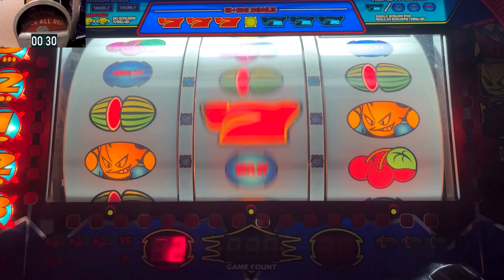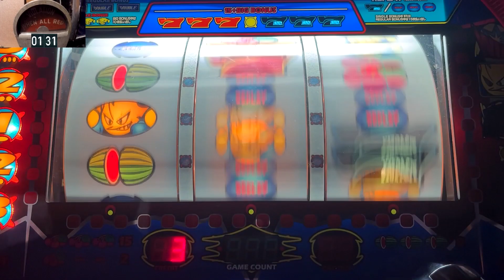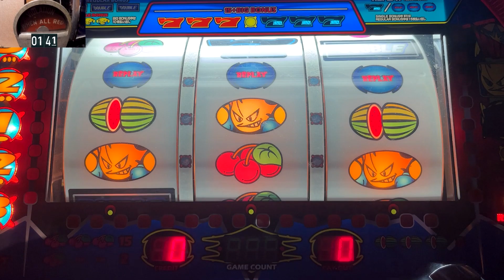DGF2099 Plays Pachislo-199